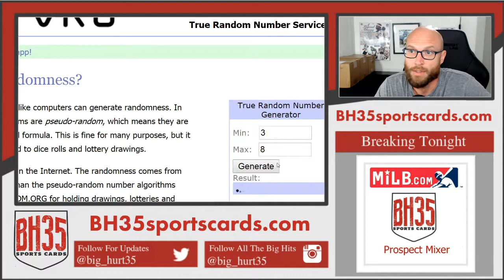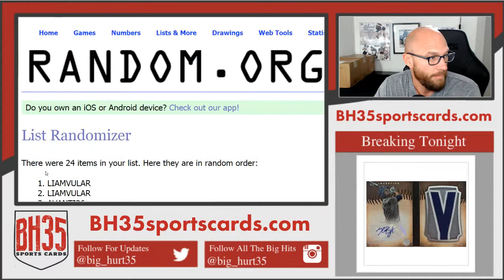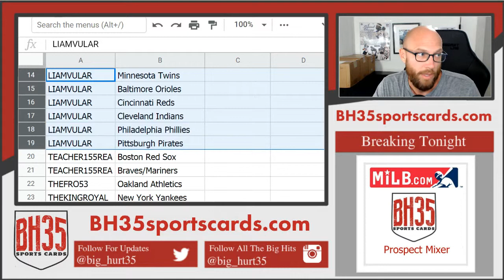Team Draw For 2015 Bowman Inception Baseball 4 Box 1/2 Case Break Random Teams